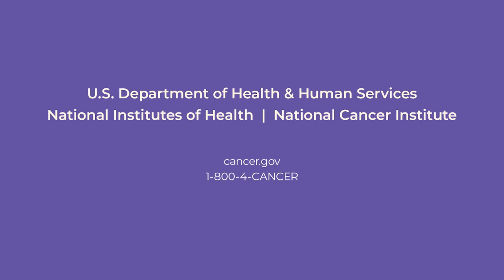Global Cancer Conversations Episode 4: Adeeba Kamarulzaman, MBBS, FRACP, FASc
Professor Adeeba Kamarulzaman, MBBS, FRACP, FASc is a Professor of Medicine and Infectious Diseases at Universiti Malaya and an Adjunct Associate Professor at Yale University. She was the Dean of the Faculty of Medicine, UM from 2011 to 2019. She is presently Chair of the UMMC COVID19 Task Force, a member of several state COVID 19 Task Forces, and a member of the Malaysian National Recovery Council. Professor Kamarulzaman has played a leading role in the response to the HIV epidemic in Malaysia and globally and is currently the Chairman of the Malaysian AIDS Foundation, President of the International AIDS Society, and a member of the WHO Science Council, UNAIDS Advisory Group and WHO Academy’s Quality Committee. Her achievements have been recognized through several national and international awards including an Honorary Doctor of Laws from her alma mater, Monash University, for her contributions to medicine and as a health advocate. Join Dr. Kamarulzaman as she discusses her thoughts on where we are in respect to HIV globally, addressing the complexity of the global health context using implementation science, and why we must prioritize these multilevel approaches which extend traditional biomedical research paradigms.